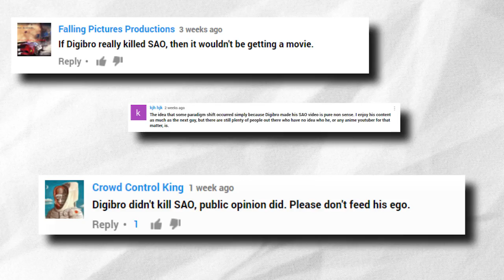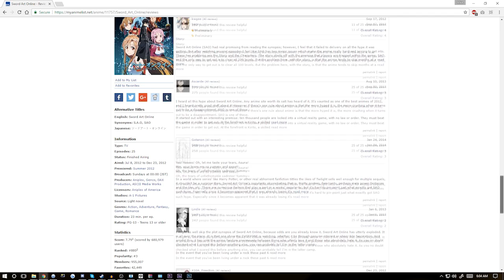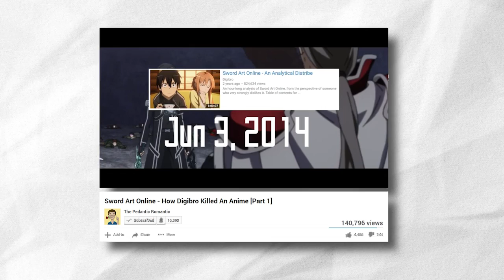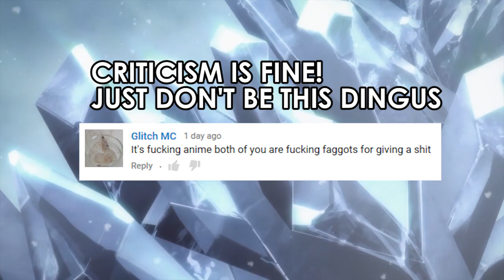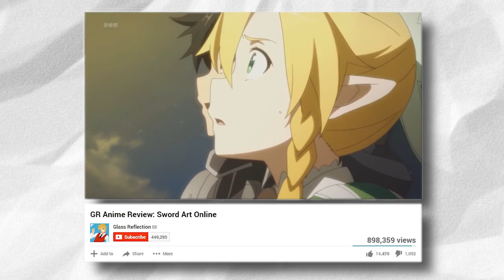Mathematically Proving Digibro Killed Sword Art Online [An Addendum]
I back up an assertion that drew fairly heavy skepticism...with NUMBERS.